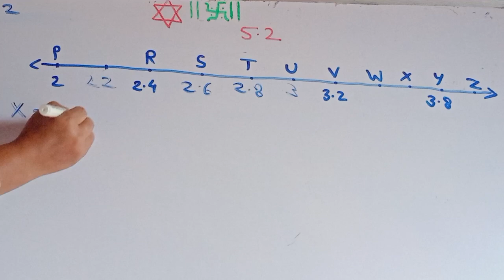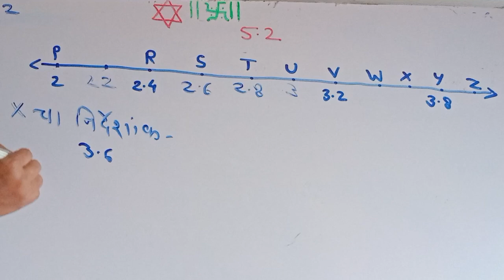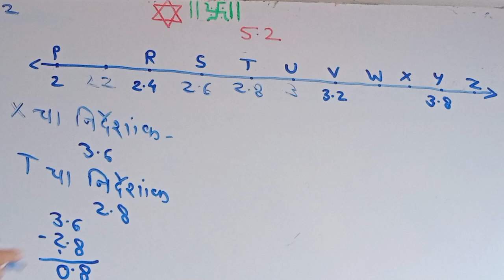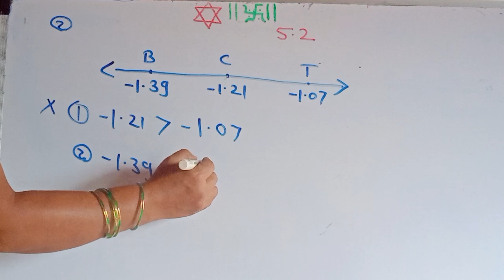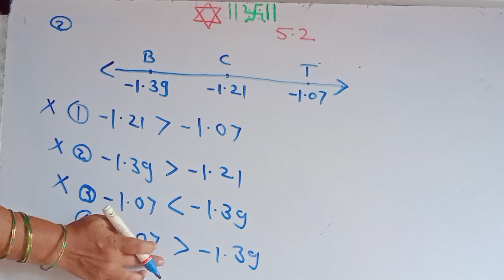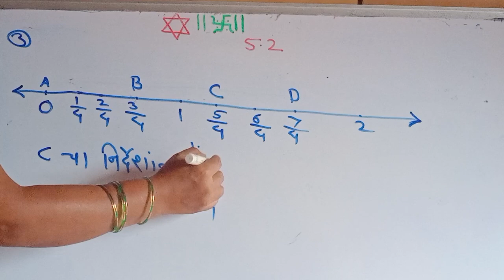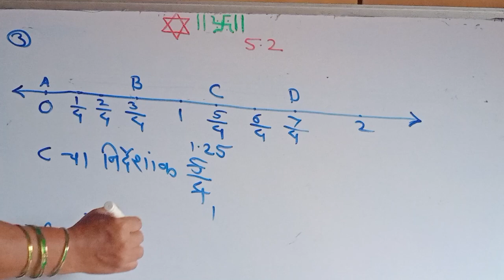||संख्यारेषा||स्वाध्याय 5.2||scholarship 8th std || please check description for part 1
video आपणास उपयुक्त ठरल...